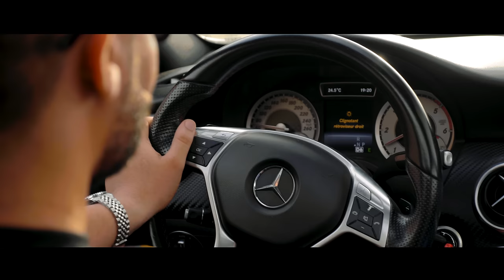Cheb Ziko - Safi Namrach Nahna (Clip Official) 2022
Cheb Ziko Safi Namrach Nahna clip official